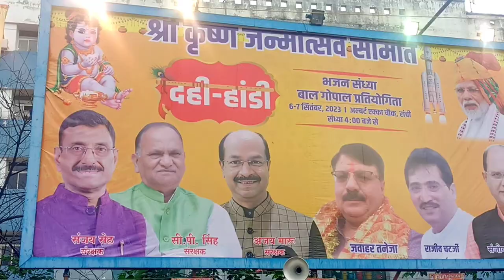रांची में दही- हांडी फोड प्रतियोगिता 2023 | Main Road Ranchi | anandkalakarwithvlogs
रांची में दही- हांडी प्रतियोगिता 2023 | anandkalakarwithvlogs
      💞Anand Kumar Mahto💞
    🕺Anand Kalakar With Vlogs
Your Querie
श्री कृष्ण जन्माष्टमी दही-हांडी कार्यक्रम रांची  🙏 || बहुत मजा आया दोस्तों || anandkalakarwithvlogs
Prank vlog video
new Prank video
cute girls prank videos
girls prank video
majedar vlog video
newprankvideo
prankvideo
frankvideo
viral prank video
prank vlog video
new prank video
daily Vlogs
daily new vlogs
daily vlogging
new vlogs
viral vlogs
vlogs videos
viralvlogs
myfirstvlog
vlog
blogs&people
vlogs
new vlogs daily
🙏please Support us🙏
Anand Kumar Mahto